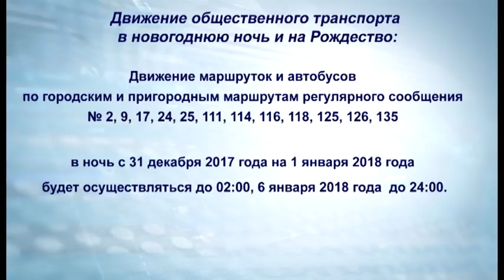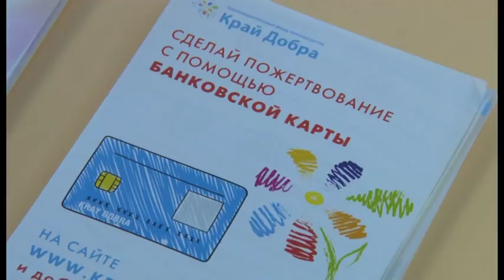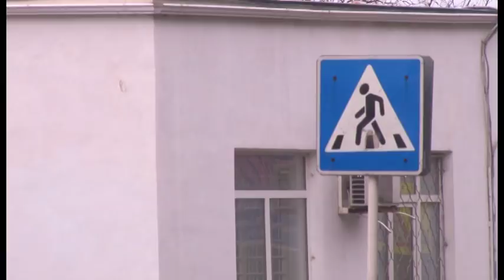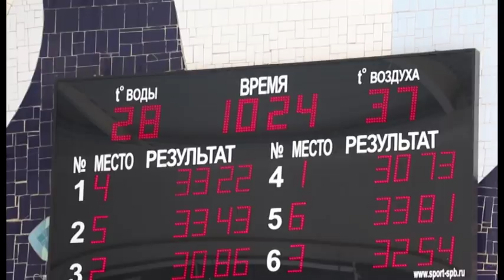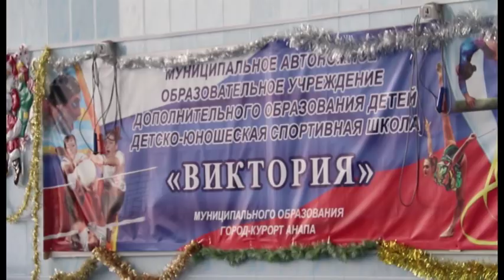Новости "Анапа Регион" от 15 декабря 2017 года